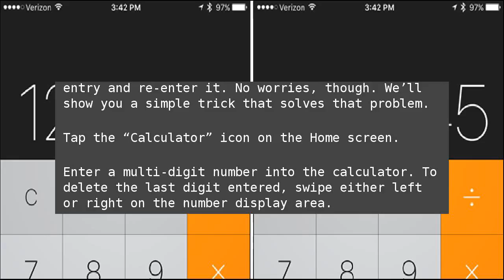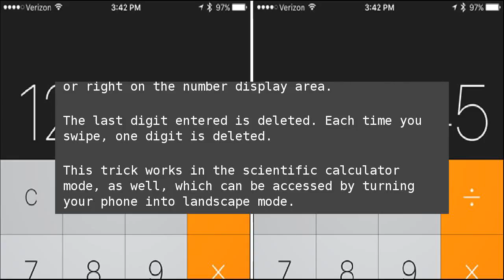Quickly Delete Digits in iOS’ Calculator with a Swipe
iOS’&nbsp;built-in calculator is a basic, simple-to-use calculator that’s very handy for doing some quick calculations, such as calculating the tip on your restaurant bill. It’s also useful for longer, more complicated calculations. However, there is one button&nbsp;missing. Quickly Delete Digits in iOS’ Calculator with a Swipe